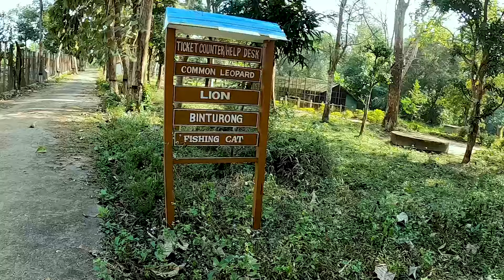NEERMAHAL AND SIPAHIJALA WILDLIFE SANCTUARY!!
Series: UNEXPLORED TRIPURA, Episode. 3
Hindi Vlog
In the morning I reached Nagerjala bus stop from my hotel and then took a shared vehicle to reach Melaghar. From Melaghar, I walked 1 K.M. to reach the boat office and hired a boat for Neermahal. Then I explored Neermahal for around 30 mins. After reaching Melaghar  again, I took a bus to Sipahijala Wildlife Sanctuary and explored the afternoon there watching the animals and birds.